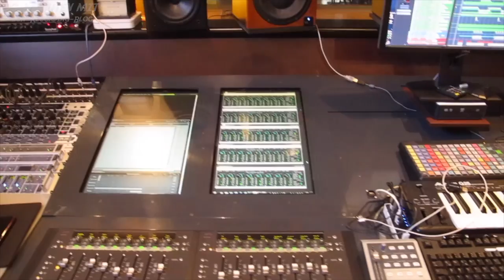#03: 30 Minuten mit Vincent Sorg (Produzent u.a. von Die toten Hosen, Broilers, In Extremo, uvm.)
Diese 30 Minuten mit Vincent Sorg haben es in sich , denn wir plaudern über Aufnahmehistorie, Drum-Recording, Gitarren-Verstärker und natürlich DAWs und PlugIns!